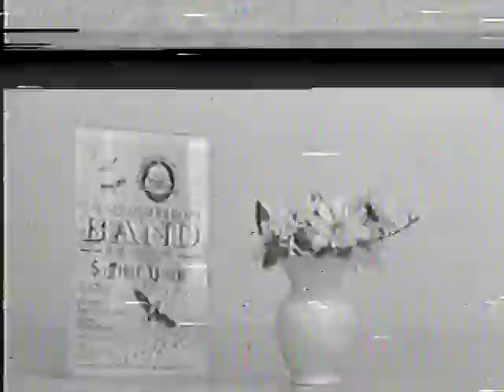Norman Bearcroft The Salvation Army Household Troops Band John Mott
Household Troops Band John Mott